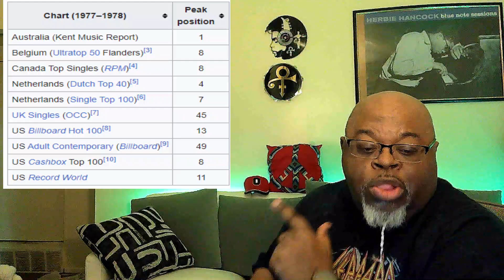Falling In Love Could Be Your Mistake ! The Babys (John Waite)- Isn't It Time(1977 )Reaction Review